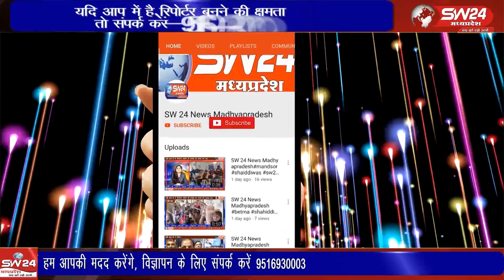मंगलवार को आयोजित जनसुनवाई में हॉस्टल की छात्राएं हॉस्टल में मिलने वाली पतली दाल को लेकर पहुंची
शिवपुरी कलेक्ट्रेट सभागार में मंगलवार को आयोजित जनसुनवाई में हॉस्टल की छात्राएं हॉस्टल में मिलने वाली पतली दाल को लेकर पहुंची जहां कलेक्टर से छात्रावास में दिए जाने वाले खाने की शिकायत दर्ज कराई है। शिवपुरी से युसूफ खान की रिपोर्ट